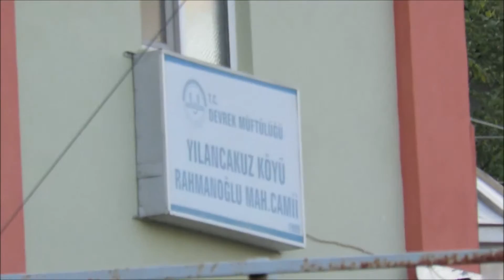DEVREK YILANLICAKUZ KÖYÜ 2015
DEVREK YILANLICAKUZ KÖYÜ TEMMUZ 2015 GÖRÜNTÜLERİ Yılanlıcakuz'lular ve Yılanlıcakuz'lu Gurbetçiler için Hazırlanmıştır.